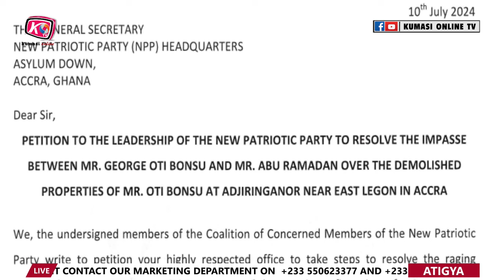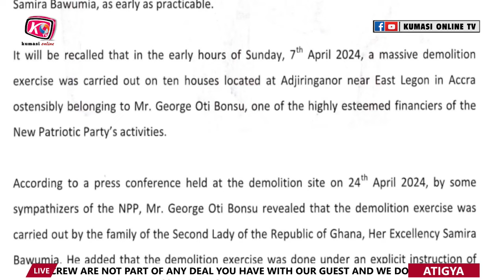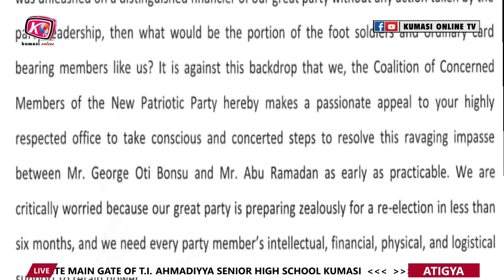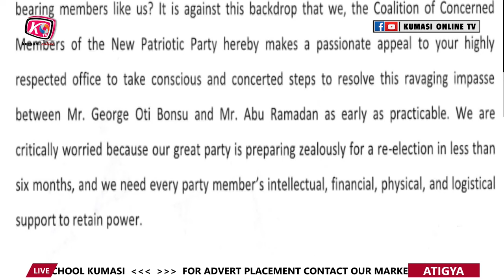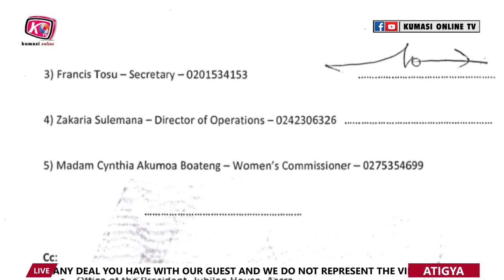KEN Threatens To Leave NPP If They Don't Compensate GEORGE OTI BONSU